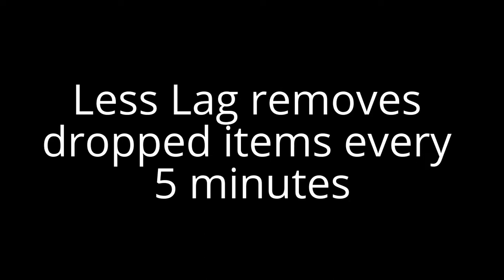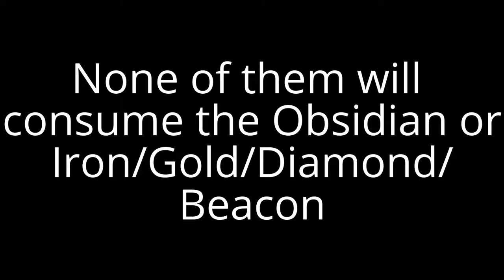JCraft 0.1 Tutorial